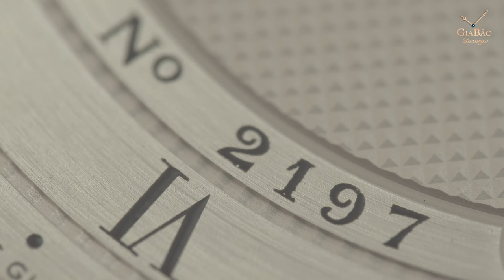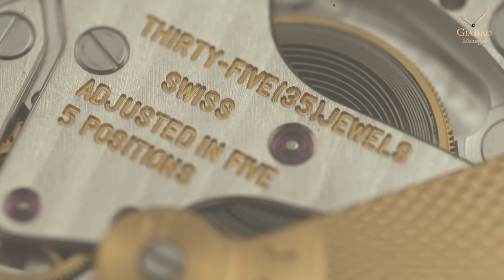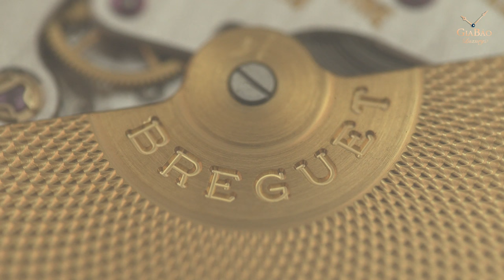Review trên tay đồng hồ Breguet Ultra Slim 5157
Là một cái tên nổi tiếng với kỹ nghệ chế tác lâu đời tại Thụy Sỹ, nhà sản xuất Breguet luôn đem đến những cỗ máy thời gian vô cùng tinh xảo và chiếm được trọn cảm tình của giới yêu đồng hồ. Những chiếc đồng hồ Breguet luôn sở hữu dáng vẻ đặc trưng vô cùng tao nhã, đi kèm bộ máy được sản xuất in-house luôn được đánh giá cao

Hệ thống showroom:
- 69 Quang Trung, Hai Bà Trưng, Hà Nội
- 55 Đống Đa, Hải Châu, Đà Nẵng
- 164 Trần Hưng Đạo, Quận 1, TP Hồ Chí Minh